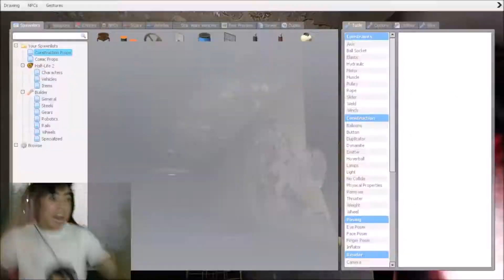Asylum part 1 | Garry's Mod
This is the map #1. I think they're still working on the map #2. I'm not sure. Sometimes, they don't make another map anymore. This map got me really good... I didn't expect that coming. The asylum is definitely one of the scary places in real life